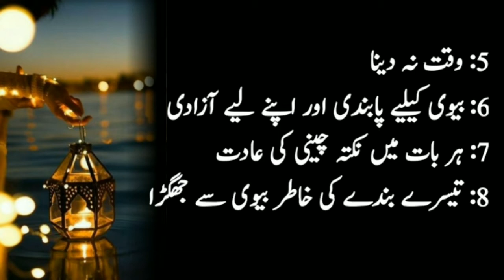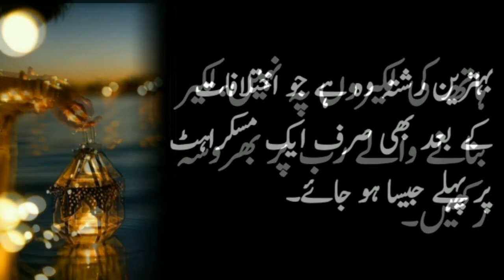Husband's 10 Dangerous Mistakes | Shohar ki bivi ky sath 10 ghaltian | women quotes | Urdu Quotes Tv